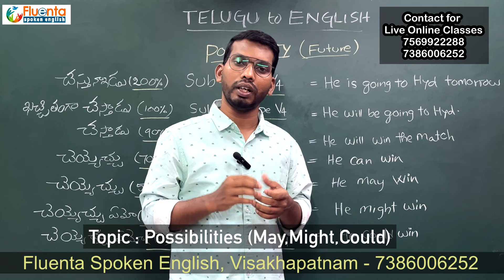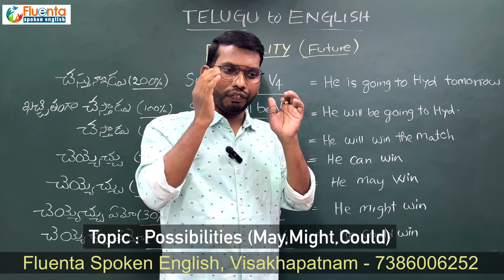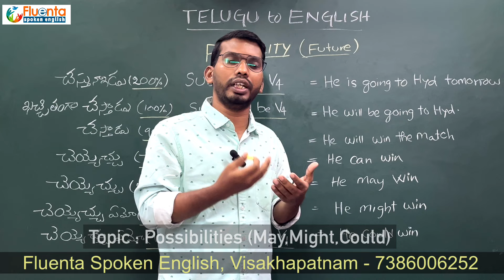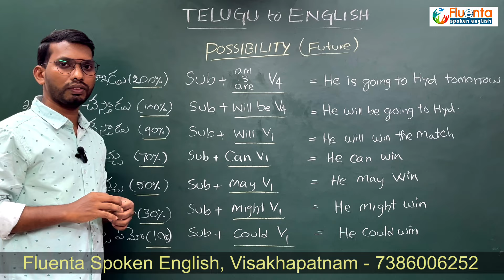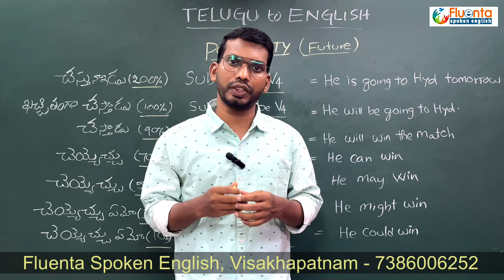Improve Spoken English with Simple Trick | Difference between May Might Could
Mastering Future Possibilities: A Guide to "Will," "Can," "May," "Might," and "Could"
Video Description:
Are you confused about when to use "will," "can," "may," "might," or "could" to talk about future possibilities? This video is your guide!
We'll break down each word and show you how to use them correctly in different situations. Learn the nuances between these words and express your future plans and predictions with confidence.

Fluenta Spoken English offers spoken English courses in Visakhapatnam, Andhra Pradesh, India since 2014. They teach with bilingual methods called Telugu to English easy. and They cater to students, job seekers, housewives, and professionals seeking communication skill development.

Fluenta is one of the best spoken English institutes for English Language Classes in Visakhapatnam. Founded by highly skilled and experienced trainers with 10 years of excellent teaching experience. It's known as one of the Top 3 spoken English coaching and training centers in Vizag.

SPOKEN ENGLISH TEACHING లో 10 సంవత్సరాలు అనుభవం కలిగిన ముగ్గురు TRAINERS ఫ్లూఎంట స్పోకెన్ ఇంగ్లీష్ అనే సంస్థ స్థాపించి, తెలుగు ద్వారా ఇంగ్లీష్ ఈజీ అనే మెథడ్ తో విద్యార్ధులకి, గృహిణిలకి, ఉద్యోగులకి, చిన్న పిల్లలకి ఇలా వయసుతో సంబంధం లేకుండా ఇంగ్లీష్ ని ఈజీ గా నేర్పించి, పబ్లిక్ స్పీకింగ్ లో వాళ్ళల్లో ఉన్న భయాన్ని తీసివేసి, ఇంగ్లీష్ లో నూటికి నూరు శాతం కాన్ఫిడెంట్ గా మాట్లాడిపించటానికి ట్రైనింగ్ ఇస్తున్నారు. ఇప్పటి వరకు మేము 25000+ మందికి పైగా విజయవంతంగా శిక్షణ ఇచ్చి విశాఖపట్నంలోనే No.1 Spoken English Institute గా ఉన్నాము.

మేము Online Live classes తో పాటు Video recording classes ప్రొవైడ్ చేస్తాము. దీని ద్వారా మీరు ఎక్కడ నుండి అయిన మీకు నచ్చిన సమయం లో మా App లో ఉన్న వీడియోస్ చూస్తూ, ప్రాక్టికల్ గా ఇంగ్లీష్ నేర్చుకోవచ్చు.